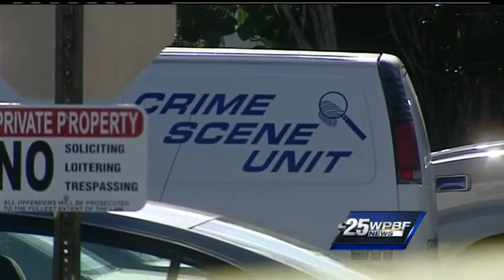Suspicious death under investigation in Greenacres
Police are investigating the suspicious death of a man at a Greenacres apartment.